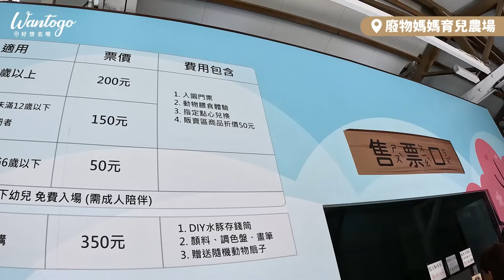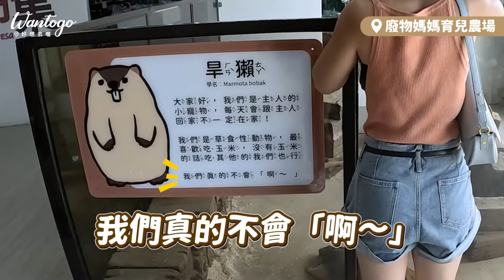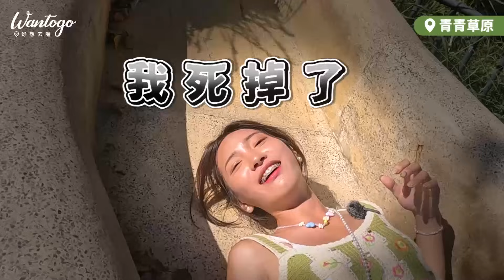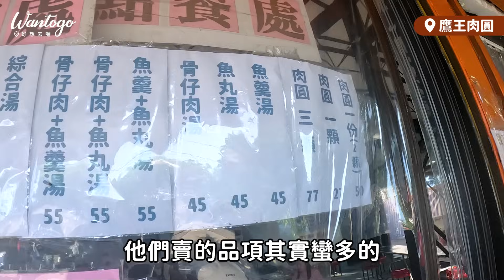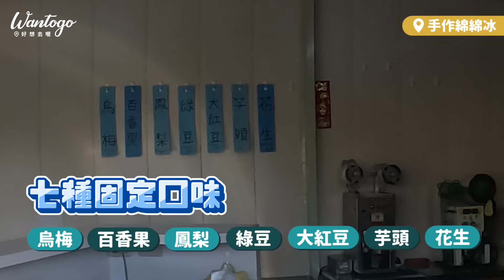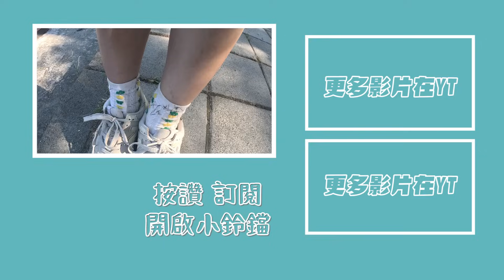全新超萌親子農場！近距離餵水豚、笑笑羊，超長刺激溜滑梯、全台最蒜肉圓?超美柴燒窯烤比薩屋📍好想去新竹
【好想去喔 X Laifen高速吹風機】
✨雙11獨家開團優惠
⏰開團時間：2023/11/03~2023/11/12

來到新竹香山一日遊可以怎麼玩？
有今年全新開幕的超夯景點『廢物媽媽育兒農場』🐑
近距離餵萌萌水豚、柯爾鴨、羊駝等，人氣動物這裡通通都有！
媲美國外綠丘草原，玩刺激的超長54公尺磨石子溜滑梯
必吃超美柴燒窯烤比薩屋，全台最蒜肉圓！裡面居然包紅槽肉？
跟著我們在香山玩一整天，親子情侶約會都適合的景點💕
00:14 開場
00:39 廢物媽媽育兒農場
02:01 Laifen高速吹風機
04:45 廢物媽媽育兒農場
07:48 柴寮披薩 Luau pizza
10:02 青青草原
12:32 鷹王肉圓
13:56 手作綿綿冰
14:39 結尾囉